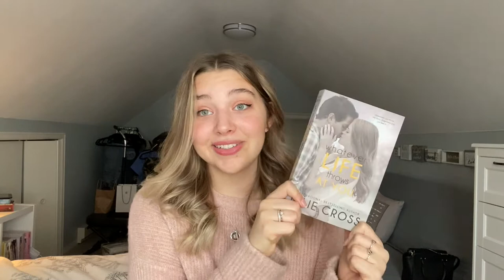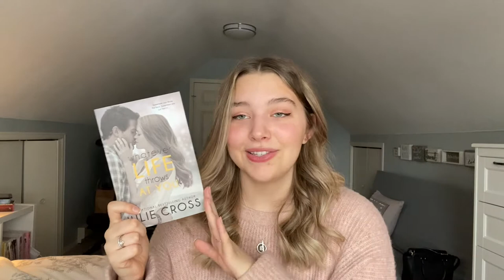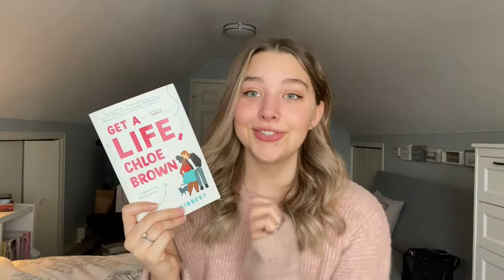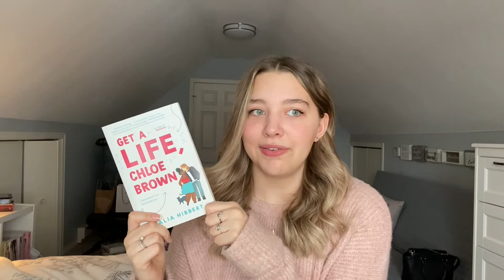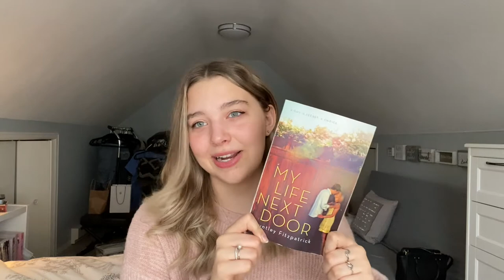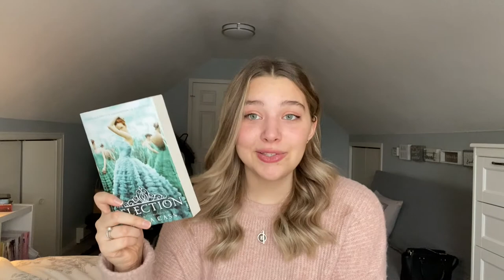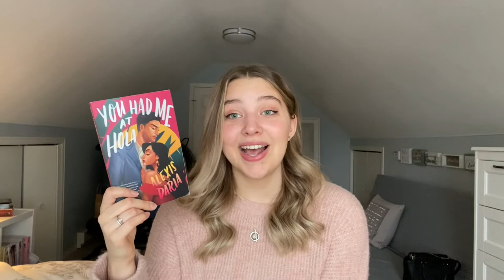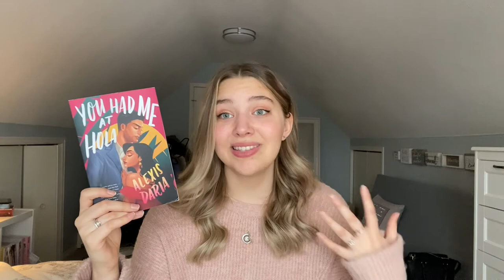Romance Book Recommendations: Valentines 2021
Hello Loves! I hope you enjoyed today's Valentine's Day Romance book Recommendations!

Books Mentioned -

Whatever Life Throws at You 5/5 Stars
Get a Life Chloe Brown 4/5 Stars
Alex Approximately 5/5 Stars
My Life Next Door 4.75/ 5 Stars
The Selection 4.5/5 Stars
You Had Me at Hola - TBA Stars